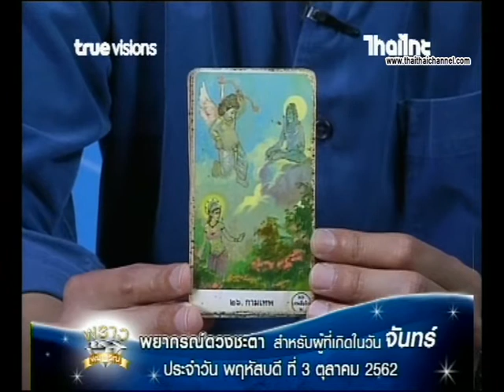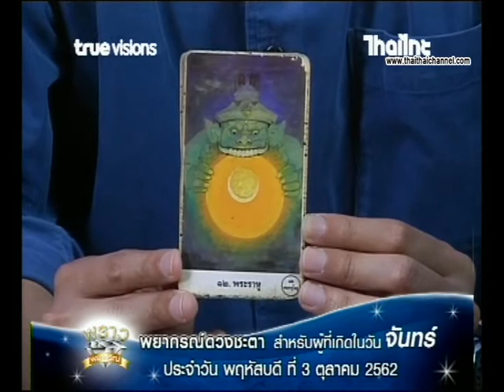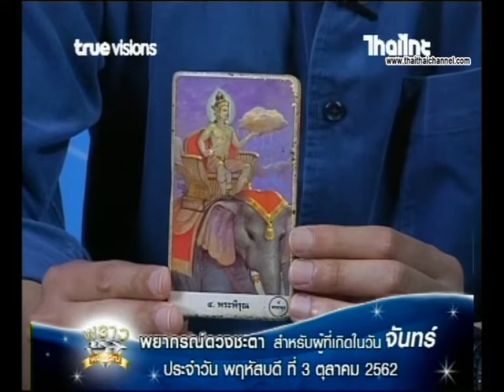เช็คดวงแม่นๆ เกิดวันจันทร์ ดวงชะตาประจำวันที่ 03/10/62